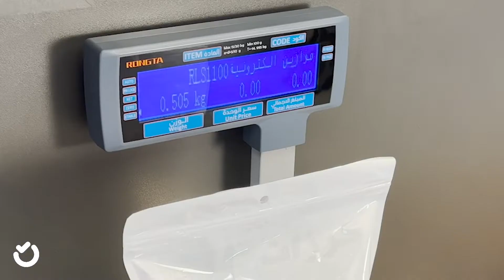ShowMarket: Have You Tried ShowMarket's Nuts Section Yet?!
ShowMarket Values Your Time, Shop Easier With Us!